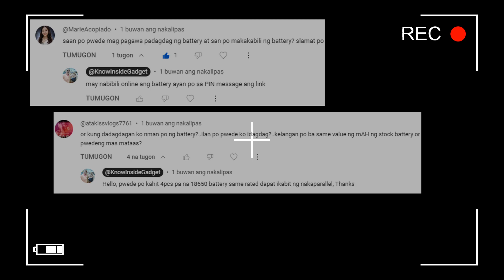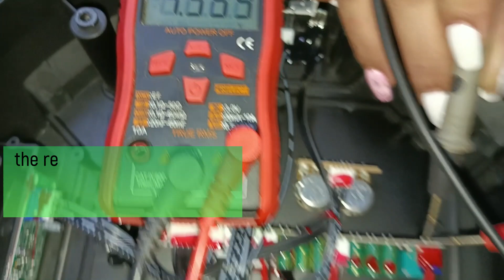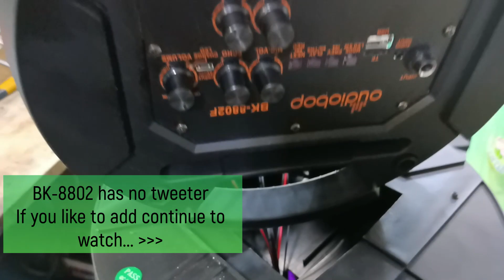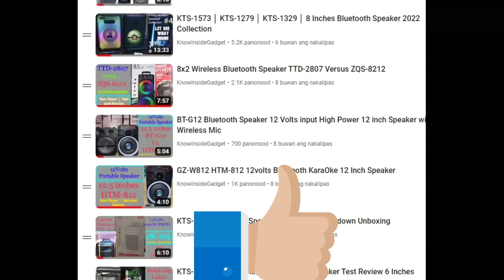Tagalog│ 8 Hours of Non-Stop Music: Add Battery of BK-8802 in Parallel connection.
Are you tired using portable speaker for only few hours,? or it only takes a minute! You are in right video! This tutorial boasts an incredible 8-hour battery life, letting you blast your favorite tunes wherever you go, worry-free.

Watch this video first, Learn how to upgrade the power of any Bluetooth Speaker you can use it at 8 hours playing music, PROMISE!

Caution: adding lion battery without/Bypass BMS circuit may risk of fire, doit at your own risk!
The video shows add a four battery same rated to speaker as parallel connection, All positive is  parallel to Positive of stock battery & Negative of new battery is bypass the board BMS, Must better put or add BMS to each new battery and use 35Watts 5VDC charger .